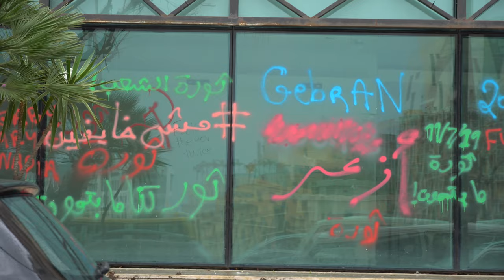CalTV Abroad: The Lebanese Revolution Part II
CalTV News reporter Perla Shaheen sits down with Ayman Mhanna, Executive Director of the Samir Kassir Foundation, to talk about the economic implications of the Lebanese revolution.